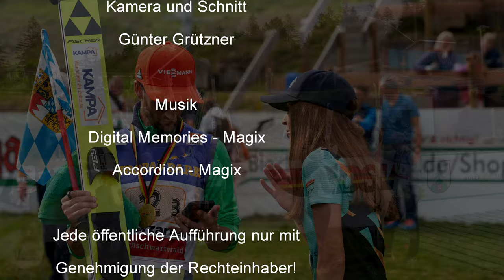Deutsche Meisterschaft Spezialsprunglauf Hinterzarten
Beim zweiten Tag der Deutschen Meisterschaft im Spezialsprunglauf dominierten die Frauen aus Baden-Württemberg und die Männer aus Bayern

(Hinterzarten) Anna Ruprecht und Agnes Reisch bildeten die siegreiche Mannschaft aus Baden-Württemberg mit 527,6 Punkten vor Thüringen (Juliane Seyfarth/Luisa Görlich, 487,9 Punkte) und Sachsen (Lia Böhme/Selina Freitag, 480 Punkte) auf der K 100 Schanze im Hinterzartener Adlerstadion. Wie viele andere kam Alvine Holz aus Bad Freienwalde mit der neuen Schanze überhaupt nicht zurecht und belegte nach Platz 18 am Sonnabend beim Einzel gemeinsam mit Emily Teubner nur den letzten Platz in der Mannschaftswertung. Der Sieger der Deutschen Meisterschaft bei den Herren, Andreas Wellinger, bezeichnete den neuen Anlauf auf der kleinsten Großschanze Deutschlands als „sehr speziell“ und traf damit auch die Meinung vieler anderer Springer und Springerinnen.
Bei den Männern konnten sich Karl Geiger, Constantin Schmid, Markus Eisenbichler und Andreas Wellinger mit 1079,7 Punkten den Deutschen Mannschaftsmeistertitel für Bayern sichern. Wellinger, der auch Deutscher Einzelmeister geworden war, erreichte erneut mit 107,5 und 109,5 Metern die größten Weiten. Bei den Frauen war das Agnes Reisch mit 104 Metern. Simon Steinbeisser, Emanuel Schmid, Pius Paschke, Philipp Raimund wurden mit 927,9 Punkten zweiter in der Mannschaftswertung vor Finn Braun, Jannik Faisst, Luca Roth und David Siegel mit 908.9 Punkten. Der Bad Freienwalder Max Unglaube ordnete sich sowohl im Einzel (Jugend 17) als auch mit der Mannschaft jeweils auf Rang 10 ein.
Während die beiden Bad Freienwalder Springer mit sich selbst sehr unzufrieden waren, waren die Tage für den Sieger Andreas Wellinger durchaus zukunftsorientiert: "Wenn man zweimal ganz oben stehen darf, dann ist es auf jeden Fall ein sehr erfolgreiches Wochenende. Es war heute nochmal ein toller Wettkampf auf einem hohen Niveau, sehen werden wir es dann wenn die internationalen Wettkämpfe losgehen. Bisher sind wir aber im Plan und freuen uns, wenn der Winter losgeht."
Auch Maximilian Mechler (Bundestrainer, Frauen) zog eine positive Bilanz: "Aus unserer Sicht ist es heute sehr gut gelaufen. Es waren tolle Sprünge dabei und Gratulation an Baden-Württemberg zum Titel. Selina (Freitag) und Luisa (Görlich) haben auch wieder ordentliche Sprünge gemacht, daher sind wir sehr zufrieden."
Am 05. November 2022 ab 9.00 Uhr gibt es auch im Bad Freienwalder Papengrund wieder Wintersport der Extraklasse. Bei den Brandenburgischen Meisterschaften im Spezialsprunglauf und in der Nordischen Kombination wird von allen vier Schanzen um den begehrten Titel gesprungen. Mit dabei wollen dann auch wieder Alvine Holz, Max Unglaube und Moritz Terei sein.